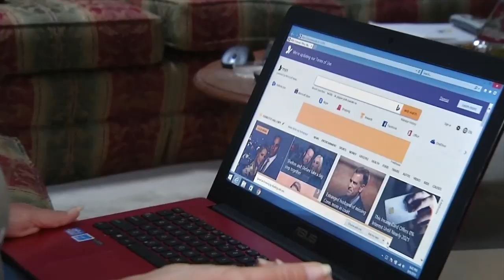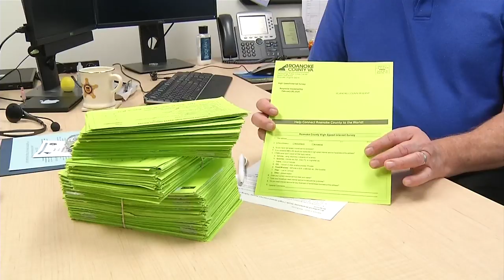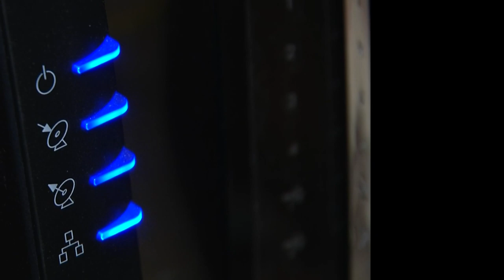Fight for broadband internet in local rural areas